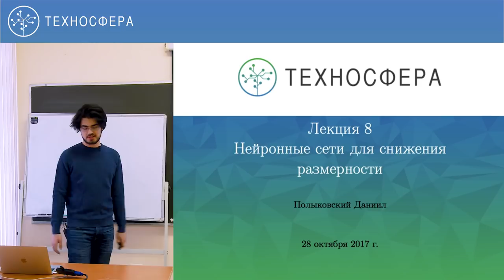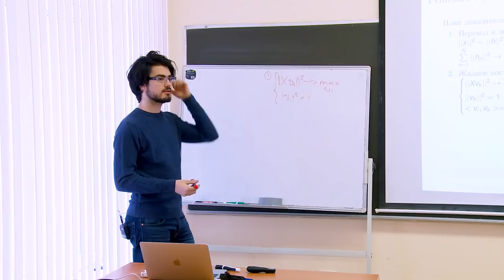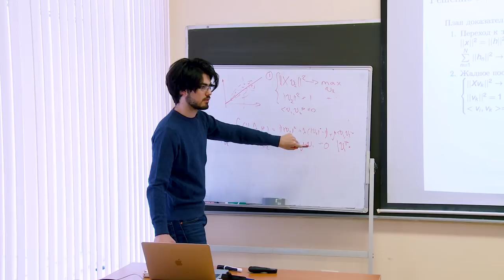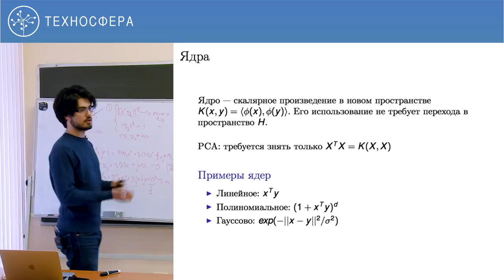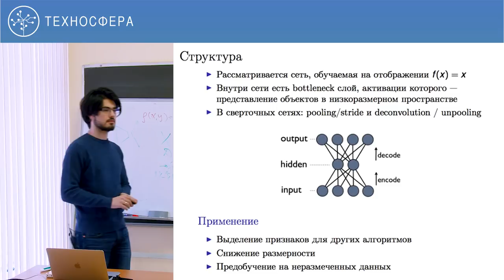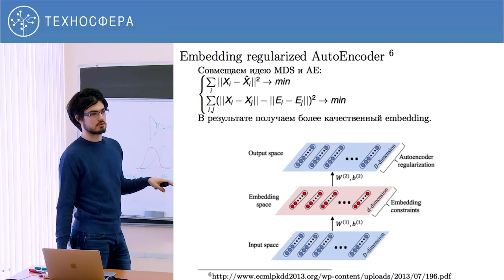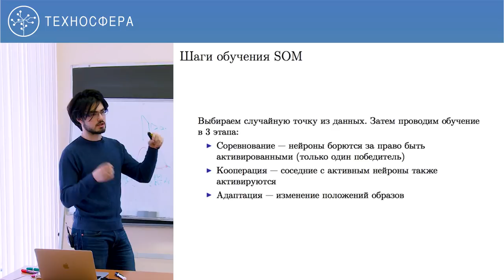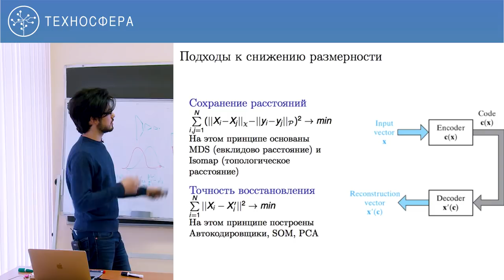8. НЕЙРОННЫЕ СЕТИ. Нейронные сети для снижения размерности | Технострим